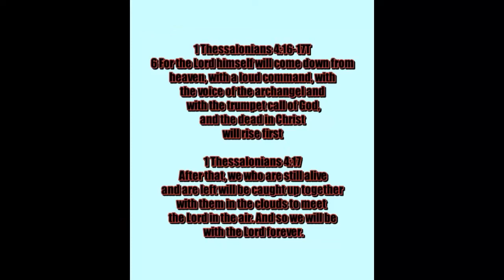ISRAEL READY TO GO INTO RAFAH! NATO TURNING THE BALTICS INTO A WAR ZONE